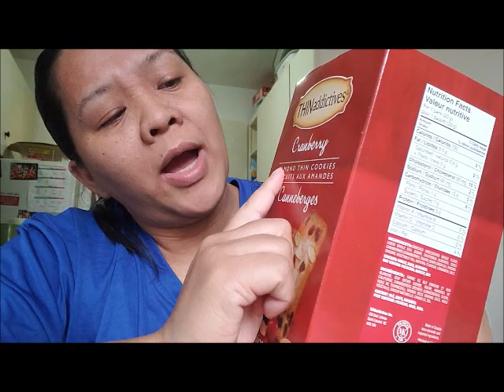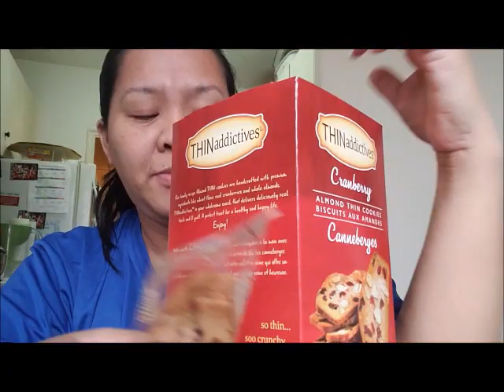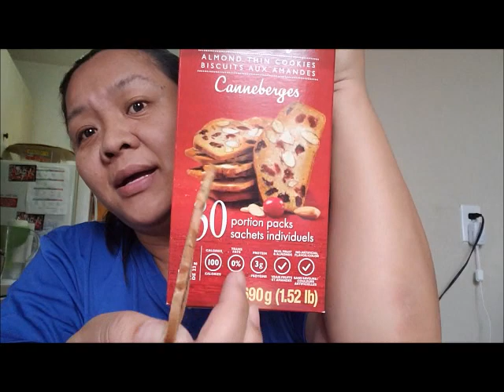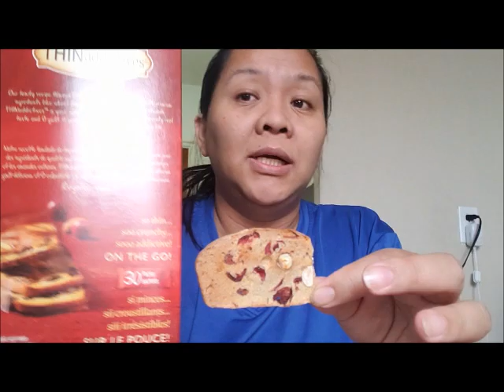Addicted to Thin Addictives... Vlog# 7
This video is a small review regarding the Thin Addictives cookies i tried from costco...